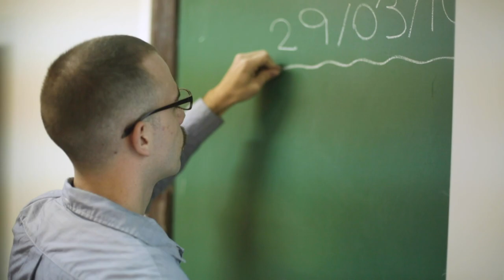Campanha | Isso é assédio! - vídeo 1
Você já passou por uma situação desconfortável em sala de aula? Se sentiu invadida ou incomodada? Saiba que isso é assédio! Procure a ajuda de alguém da sua confiança.

Uma iniciativa do PET Psicologia da UFPR com apoio da UFPR TV.